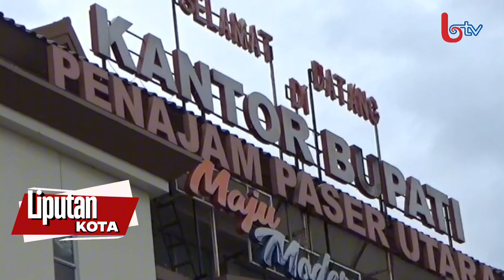WARUNG PENGGUNA ELPIJI MELON DIBERI PERINGATAN